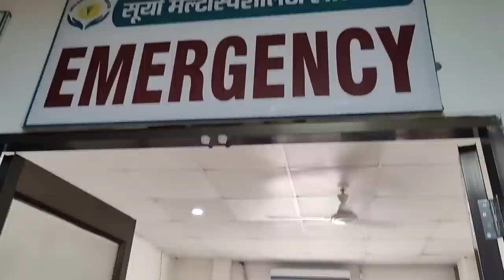jeevansathi series kyon karni padi khatm 🫣 vlog by bittuupadhyay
💫♥️only one entertain purpose 🙏💥